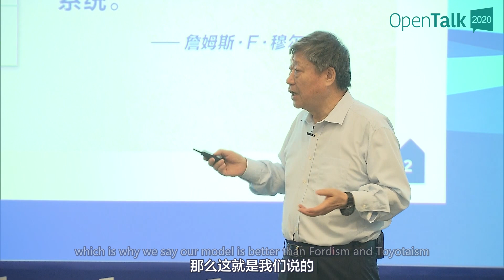What is the essential difference between bureaucracy and humanoracry?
Chairman of the Board of Directors, CEO of Haier Group Zhang Ruimin learned from Gary Hamel’s book and pointed on the 4th International Rendanheyi Model:
“Humanocracy is organization and tool, empowering human to create human’s value.”